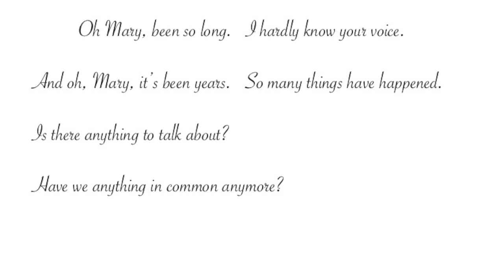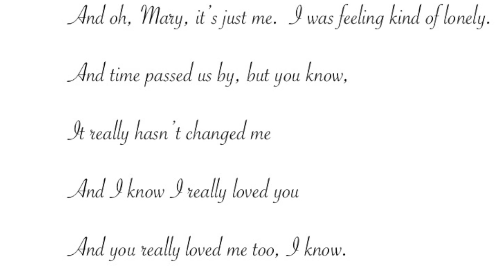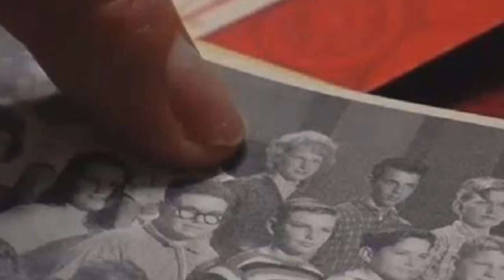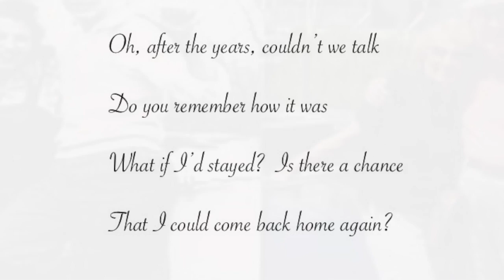Oh, Mary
Oh, Mary composition by Tom Barnes